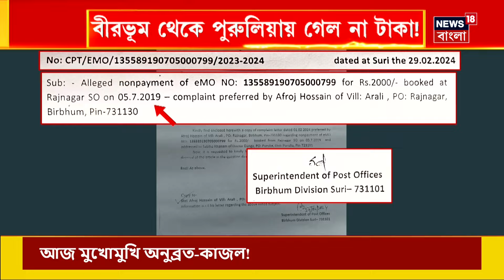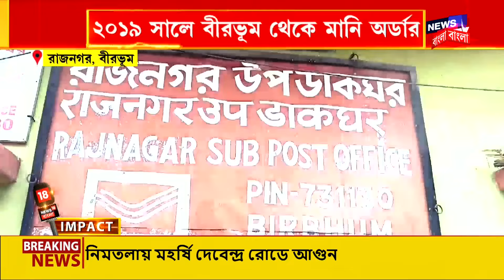Birbhum News :খবর সম্প্রচারের পরই বীরভূমের মানি অর্ডারের টাকার সমস্যা সমাধানের নির্দেশ যোগাযোগ ভবনের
Birbhum News : পাঁচ বছরেও বীরভূম থেকে পুরুলিয়ায় পৌঁছল না মানি অর্ডার। অভিযোগ, পোস্ট অফিসের গাফিলতিতে চরম হয়রানি। নিউজ এইটিন বাংলার খবরের জেরে তৎপর যোগাযোগ ভবন। সমস্যার দ্রুত সমাধান করতে দুই আঞ্চলিক কর্তাকে নির্দেশ।

n18oc_south-bengal